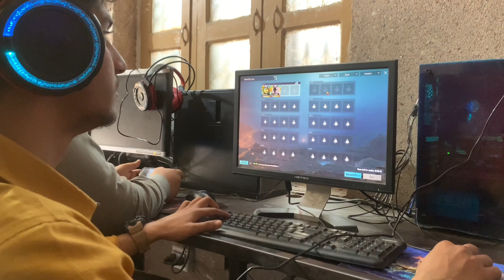Dost Ny Pubg Ka Challange Dy Diya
My instagram id ahmi2130
Dk Asylum